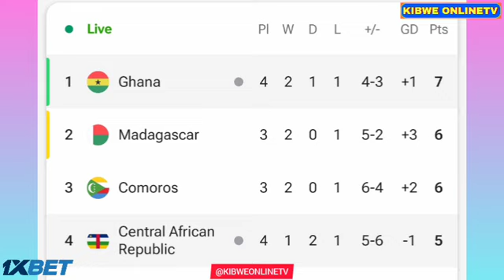Jordan Ayew Goal - Ghana vs Central African Republic (4-3), Goals And Highlights FIFA World Cup.